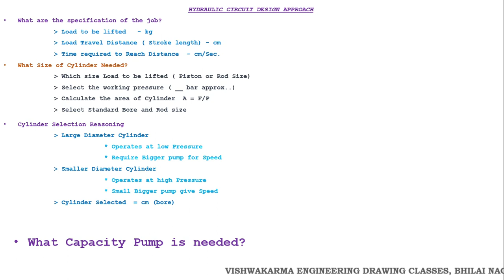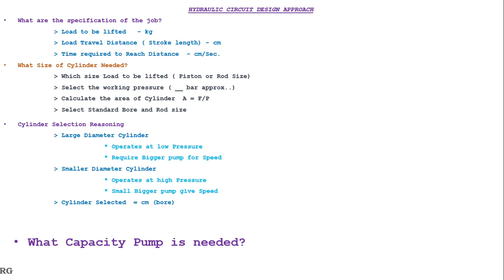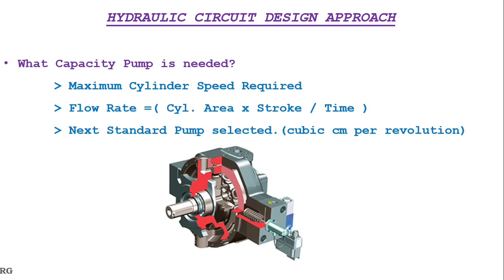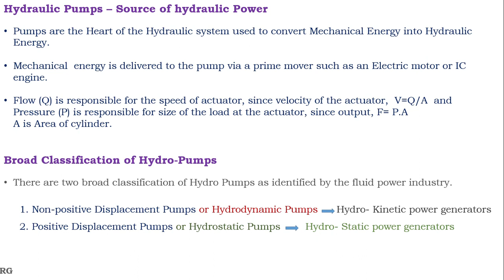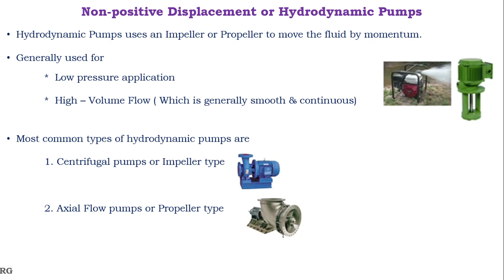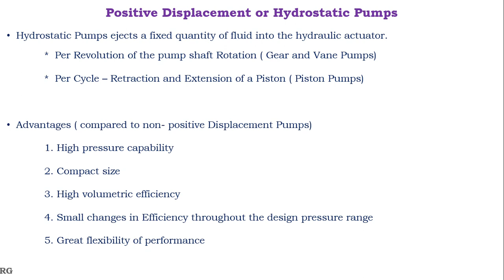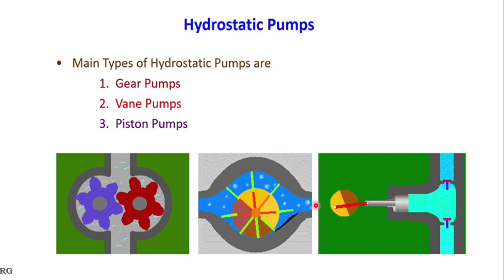Hydraulic System Circuit Diagram Part - 05